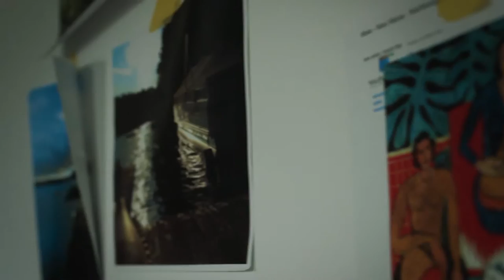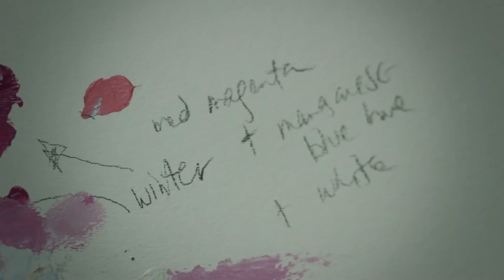My art studio - painting with textures: Kati Bujna, Canadian artist